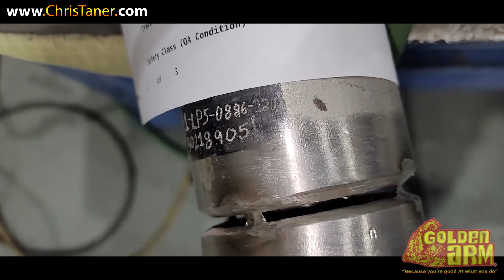[PIPE WELDING] NUCLEAR POWER QC..... VERY STRICT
At nuclear power plants it's not always about what or how your accustomed to doing your job. If they need it done that's what you have to do, get it done!!!

[Stay calm and weld on]
In this video you will see real life in the field Situations, no matter what the job must go on.
For merch and christaner.com for welding tutorials.
In this video you will see Pipe Welding Methods pipe welding tips and tricks. 6010 Root Pass, never worry about a wide gap again.

PIPEWELDINGTESTDAYDIDIPASSX-RAY
 @American Welding Society ® ​